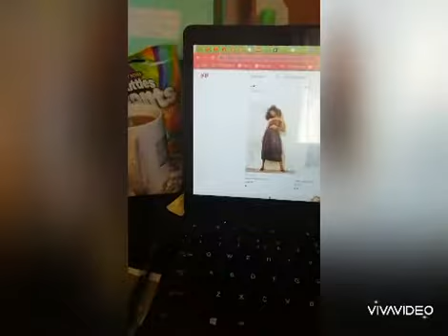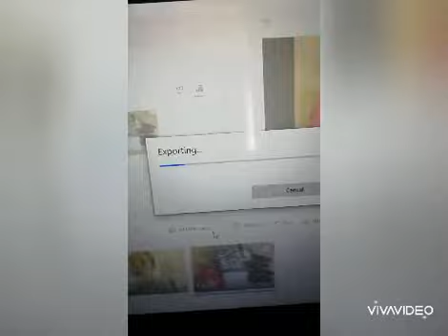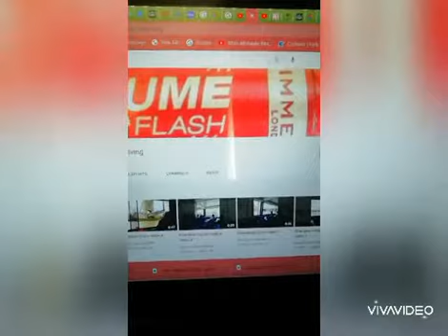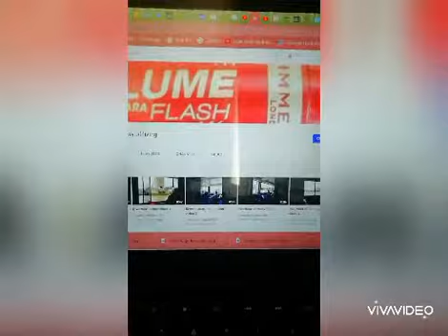Day in a life/typical Wednesday/what I eat in a day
DIAL wednesday showing my work on content and books and eat in a day